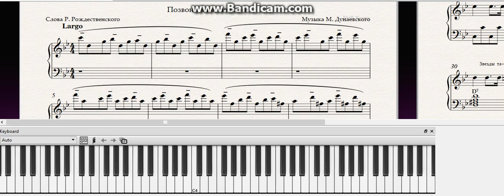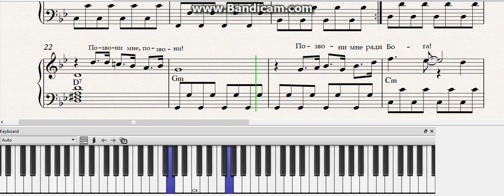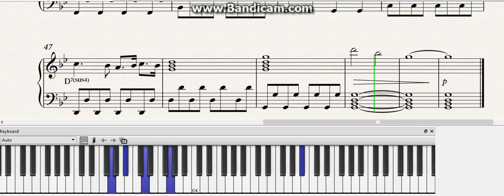ПОЗВОНИ МНЕ, ПОЗВОНИ| Ноты |Песня|Красивая мелодия|Разбор|аккорды|Как играть Легкая версия.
ПОЗВОНИ МНЕ, ПОЗВОНИ из к/ф "Карнавал"|Ноты Песня|Разбор|аккорды|Как играть
Автор текста (слов): Рождественский Р.
Композитор (музыка): Дунаевский М.

Позвони мне, позвони,
Позвони мне, ради Бога,
Через время протяни
Голос тихий и глубокий.
Звёзды тают над Москвой,
Может, я забыла гордость,
Как хочу я слышать голос,
Долгожданный голос твой.